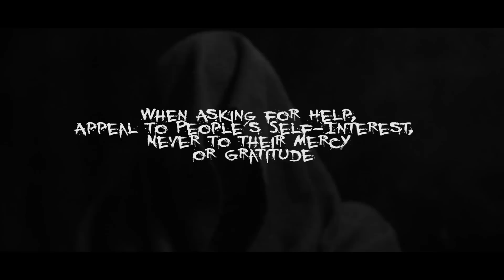D.I.Skreet "WiiFM" (what's in it for me)